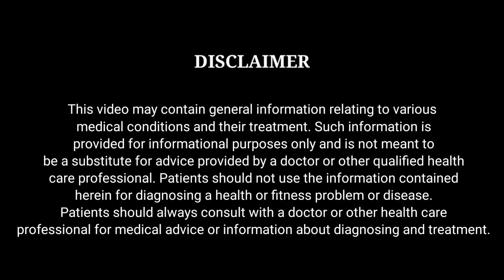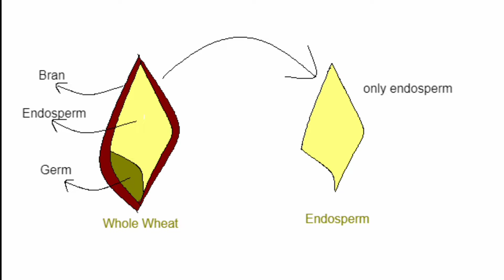ময়দার ক্ষতিকর দিক | Bad effects of bleached flour in bengali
@JS Orgafit

In this video we will tell you about the health benefits of black rice.

Hey guys I am Joydev Sasmal a Nutritionist.
                               It is too much necessary to intake more & more fruit & vegetables and to take care of our health  because health is wealth. So we are providing health benefits of different types of fruit and vegetables and many more and their role in our body and many other fitness facts & various types of home remedies. By the upcoming videos you will get this type of video and also we will provide right procedure for eating fruit and vegetables also how to keep our body healthy every time.

This video may contain general information relating to various medical conditions and their treatment. Patients should not use the information contained herein for diagnosing a health or fitness problem or disease. Patients should always consult with a doctor or other health care professional for medical advice or information about diagnosing and treatment.